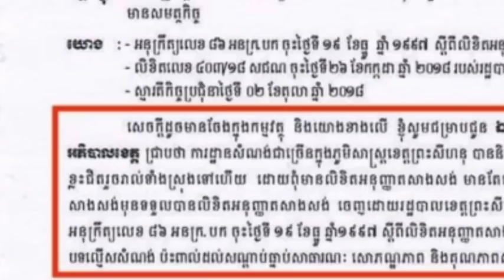អុញនុ៎ះ! ក្រសួងដែនដីបានបញ្ចេញឯកសារការពារខ្លួនហើយ នៅតែឯកឧត្តមយន្ត មីន មិនដឹងទៅច្រកណាទេ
Uhh huh! The Ministry of Land has released its defense documents and remains unclear.